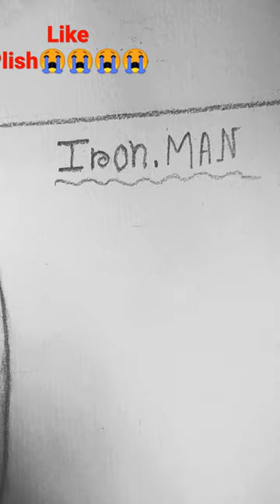5 March 2023